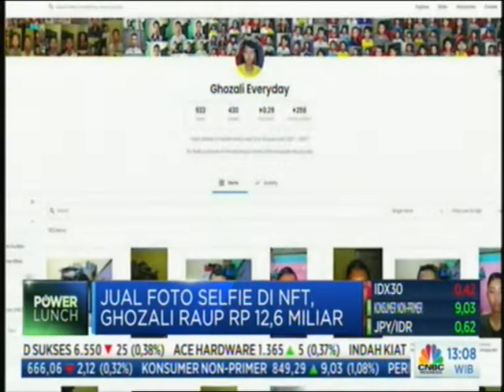Jual Foto Selfi Di NFT, Ghozali Raup Rp 12,6 Miliar